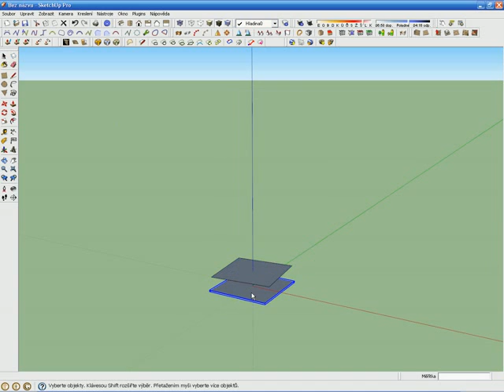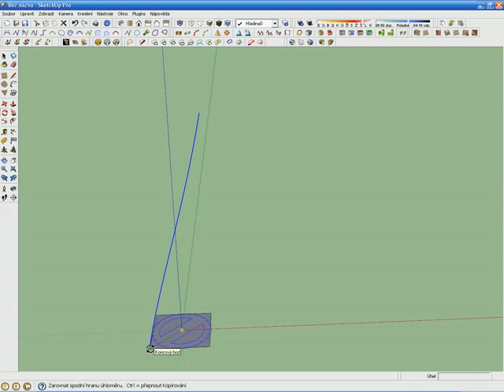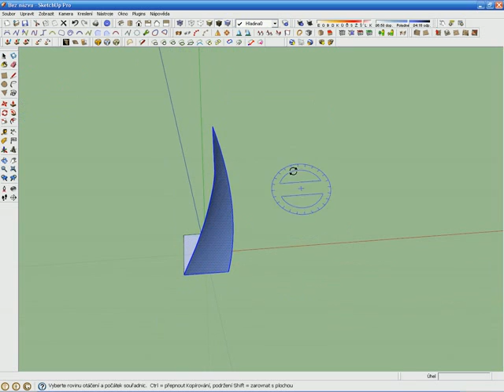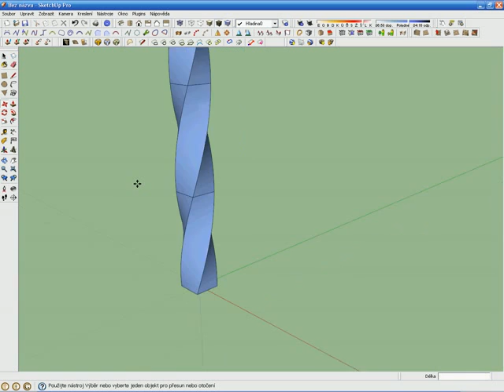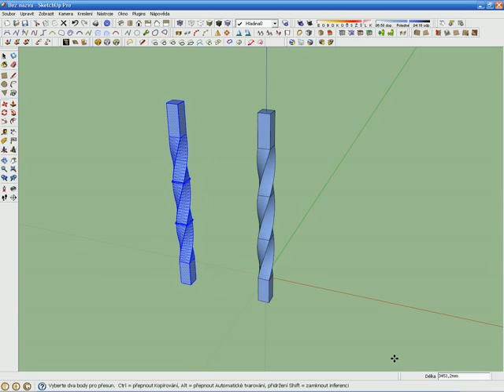SketchUp-kroucený hranol.swf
postup při zkroucení hranolu ve SketchUpu